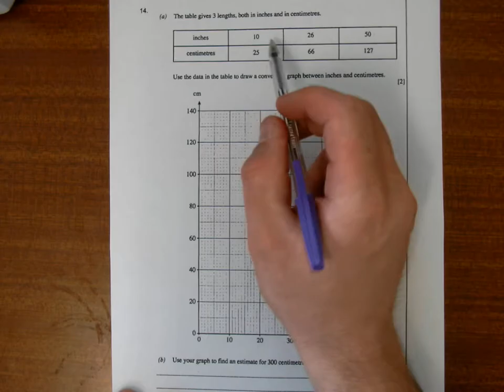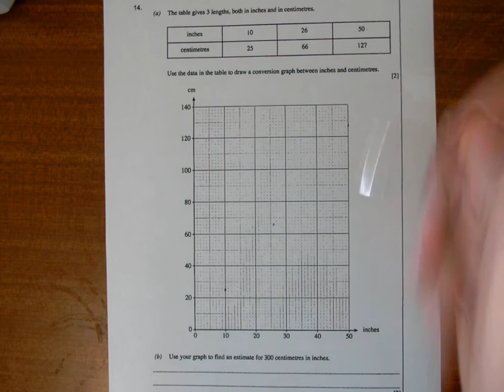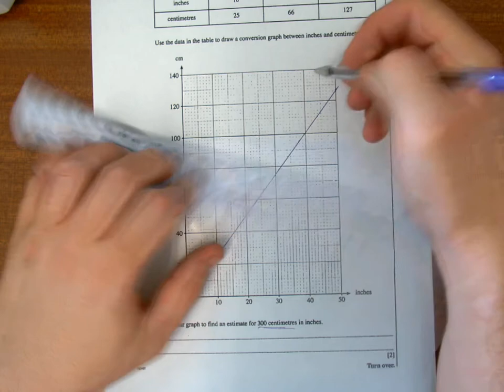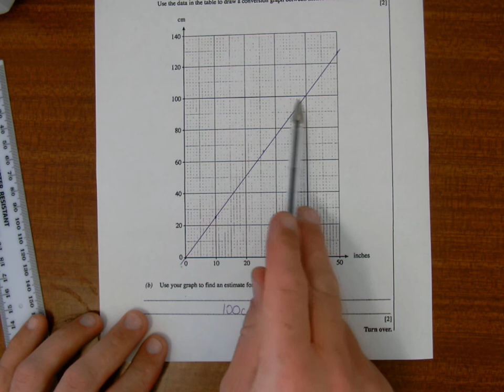NUMERACY GCSE Q14